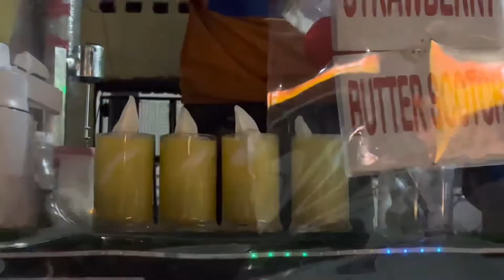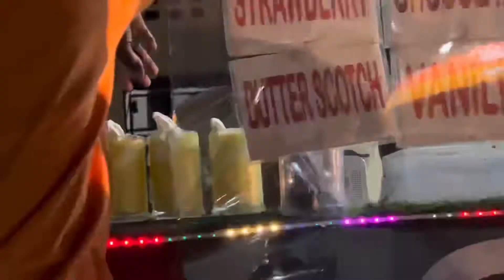Unhe Aapka Paisa Bilkul Nahi Chahiye Bus Pyar Chahte Hain 🙏🏻🙏🏻